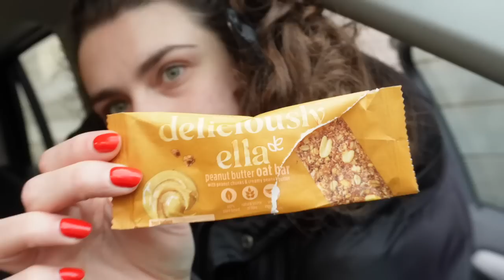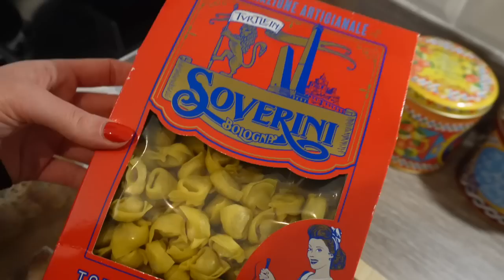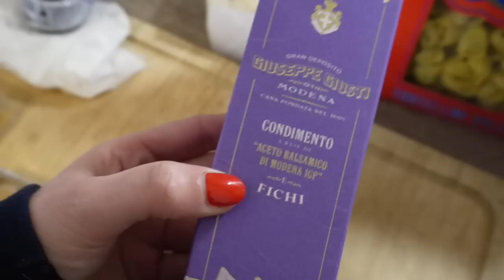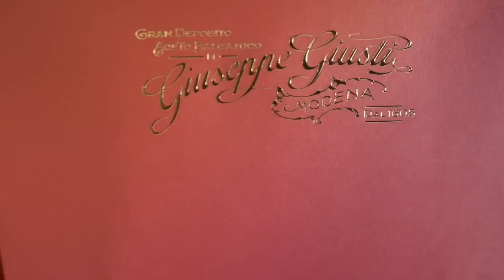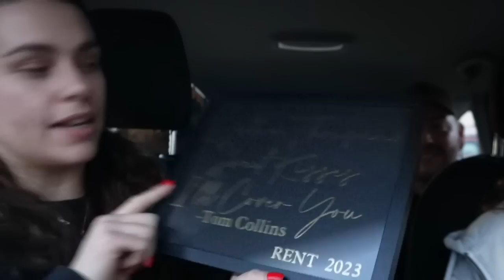LIFE UPDATE: where I've been...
I know I've said it 1000 times but I can't thank you enough for the support you have all shown me the last few weeks. I am so eternally grateful for each and every one of you.

TUNA RECIPE  -
*a new and improved recipe since filming this vlog might I add

x 1 can of tuna drained
finely diced cucumber
finely diced red onion
finely diced jalenpeños
finely diced tomatoes
1/2 teaspoon English mustard
x2 table spoons greek yogurt
x1 handful of fresh parsley
a squeeze of lemon juice
salt and pepper
A lot of the links I post are affiliate links which means if you click on them to purchase, a small percentage of each sale goes to me for recommending them. You pay no extra as the consumer and I always research the best available price when creating them. This is a part of my job and whilst I would never recommend products I didn’t genuinely love, I massively appreciate any support. Thank you.